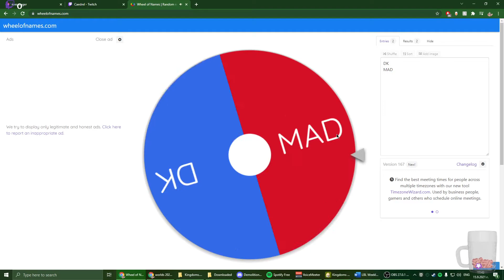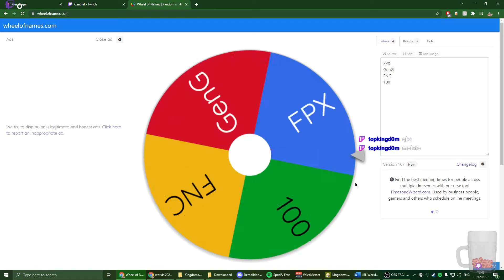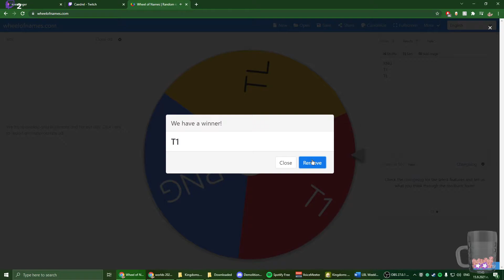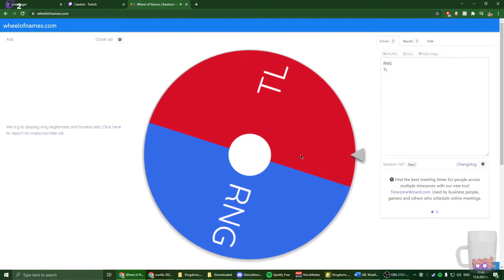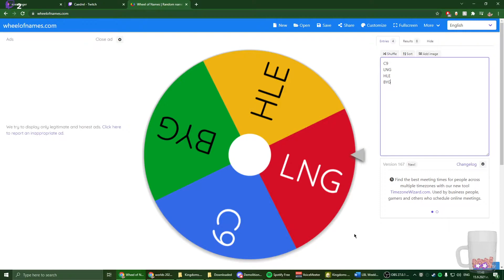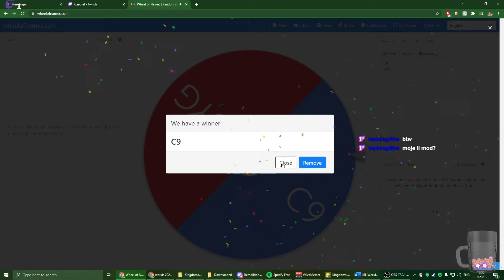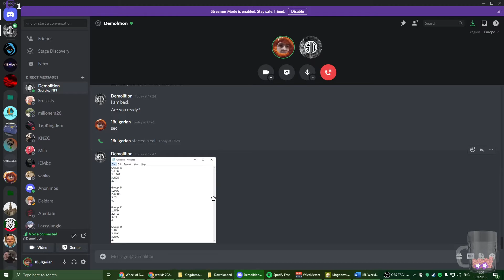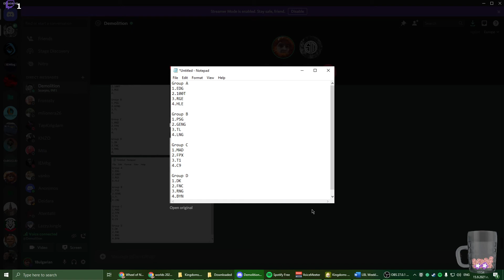Worlds 2021 Groups Draw (Imaginary)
This is IMAGINARY. We formed the groups based on the Worlds 2021 pooling rules (with added play-ins teams that WE think that will advance).
The real group draw will be on September 22nd

Timestamps:
0:00 Groups 1st seeds
1:07 Groups 2nd seeds
2:02 Groups 3rd seeds
3:25 Thoughts about groups (without 4th seeds)
3:55 Groups 4th seeds
6:18 Our groups - thoughts
9:11 Outro